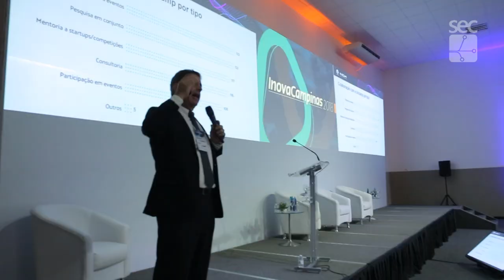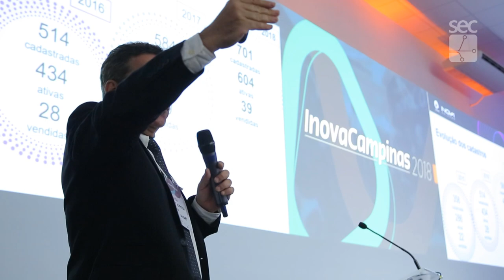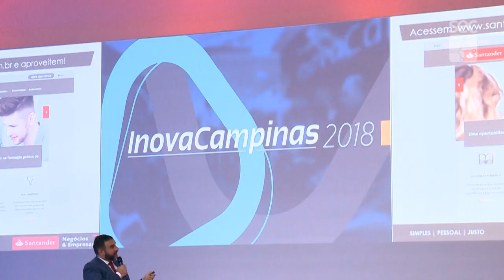Série Inova Campinas - Unicamp Ventures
Evento gravado dia 24 de outubro de 2018
Leia mais: